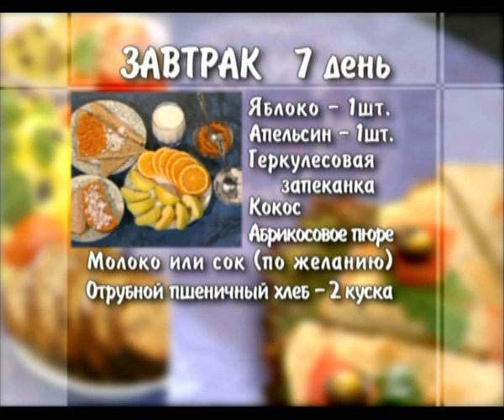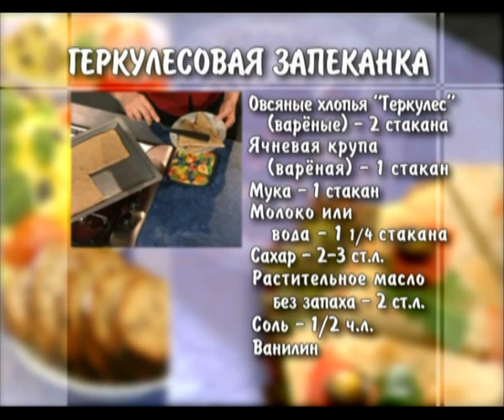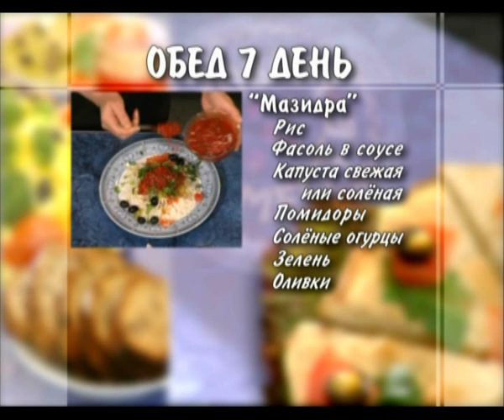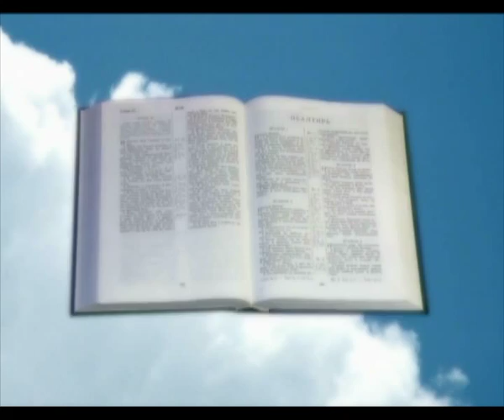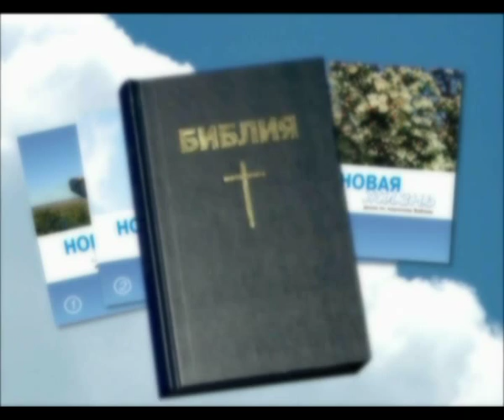Меню на седьмой день недели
Одна из передач из цикла "Готовим вместе"
Жанр: Здоровый образ жизни / Рецепты